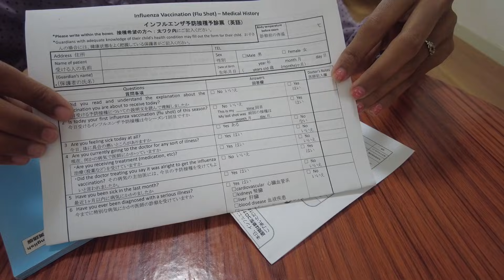Finally the wait is Over | We are soooo much excited | LivewithmeinJapan vlogs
Our wait is Over | We are soooo much excited | LivewithmeinJapan vlogs